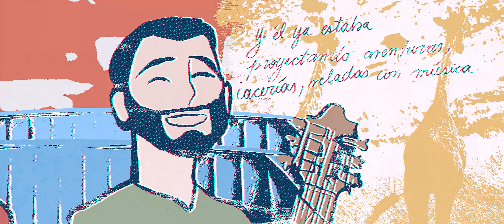Fragmento de la película Tarará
🤲 Estamos orgullosxs de haber contado en Tarará con el testimonio del gran poeta Roberto Fernández Retamar.
🌱 Nuestro humilde homenaje fue darle vida a uno de sus más bellos poemas, presente en nuestra película.
⚡Seguimos en cartelera del Cine Gaumont . Todos los días hasta el miércoles 26 de enero a las 18.30 hs. 🎬
Animación: Evangelina Irungaray, Can Kuyumcu y Julio Mayoral